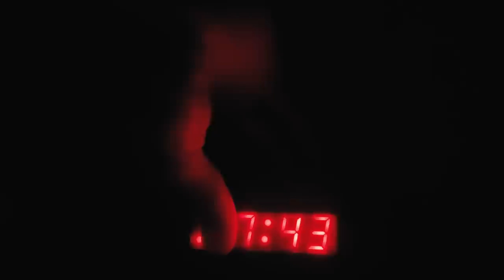normal service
a candid look at my training day while at home. It’s not all glam and flashy. Just an honest routine.